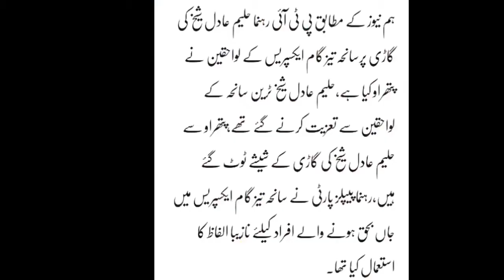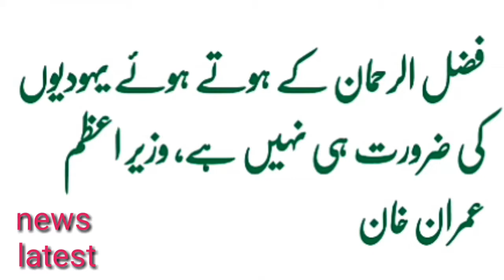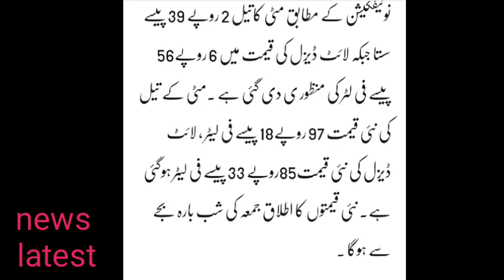watch top news of the day | latest news updates in Urdu |Pakistan news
The video is about Pakistan's latest news . prime minister reviews about Fazal ur Rehman a political leader of Pakistan.our channel updates about the latest news of politics, sports, news updates, breaking news, news headlines,